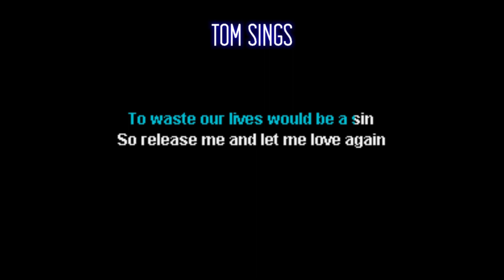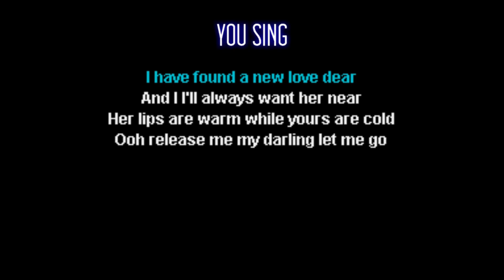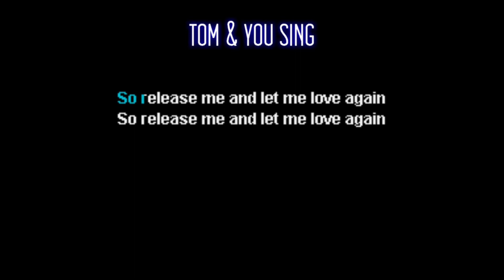Tom Jones Please Release Me Karaoke Duet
Sing with Tom Jones with this karaoke duet